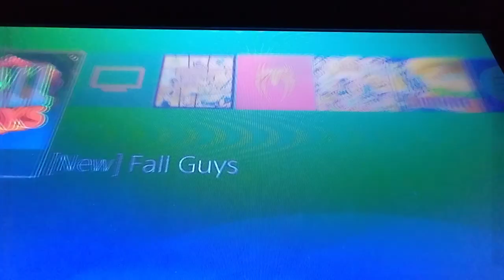31 de enero de 2023